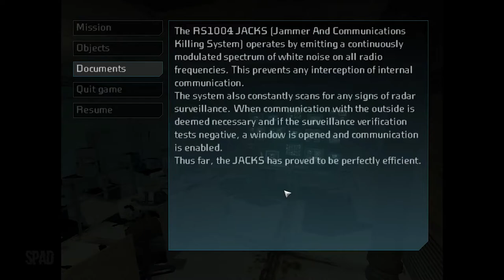#03 | COLD FEAR (Walkthrough / Gameplay)(PC)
TÍTULO: Cold Fear™
GÊNERO: Ação
DESENVOLVEDOR: Darkworks
DISTRIBUIDORA: Ubisoft
DATA DE LANÇAMENTO: 28/mar/2005